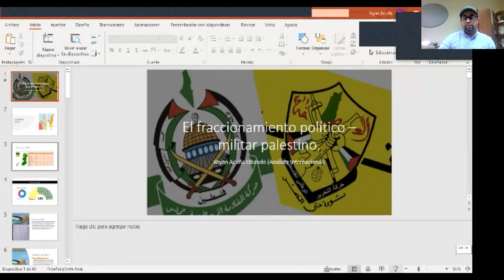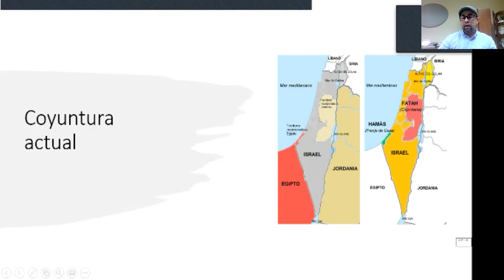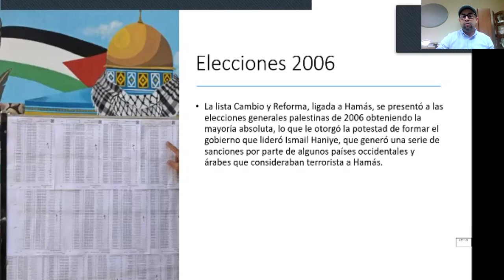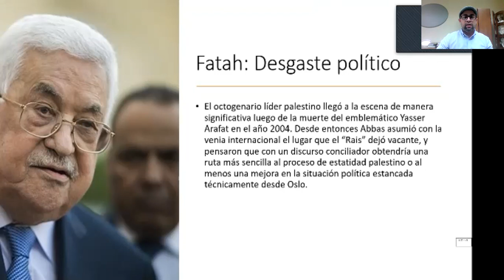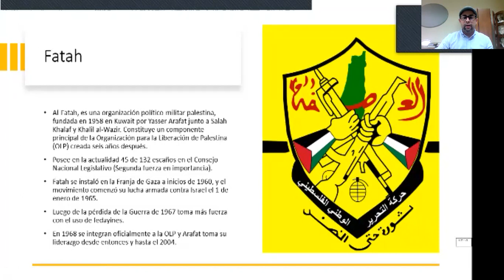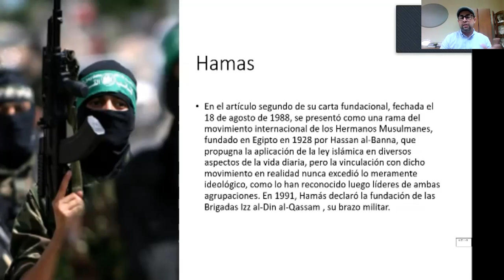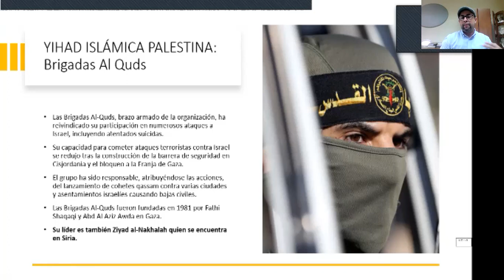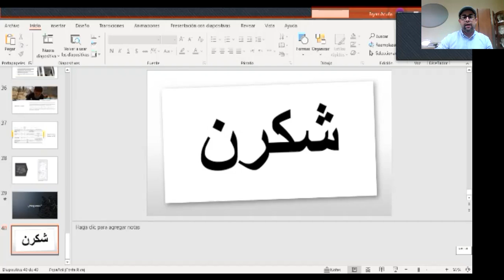Fraccionamiento político - militar palestino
Charla impartida por el Lic. Bryan Acuña Obando, Analista Internacional.